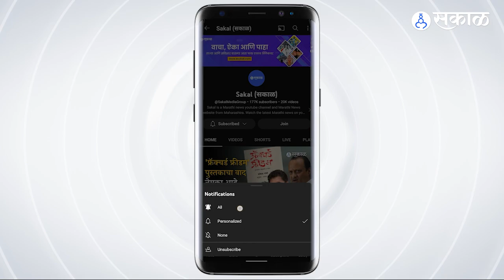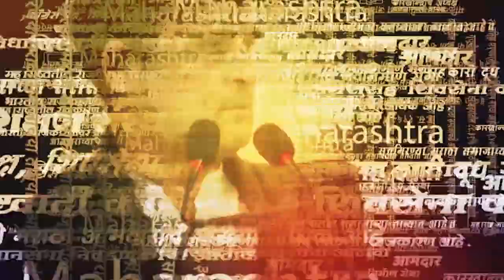Uddhav Thackeray Thane मध्ये जाताच केलं मोठं विधान | Eknath Shinde | Sakal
ठाकरे गटाचे प्रमुख उद्धव ठाकरे यांनी ठाणे दौरा केला. एकनाथ शिंदे यांनी बंड केल्यानंतर पहिल्यांदाच ठाकरे ठाण्यात दाखल झाले. जैन मंदिरात उद्धव ठाकरेंनी दर्शन घेतले. यावेळी बोलताना त्यांनी सूचक विधान केलं.